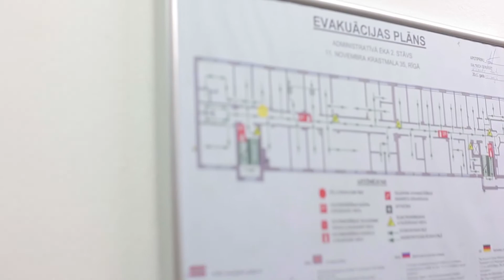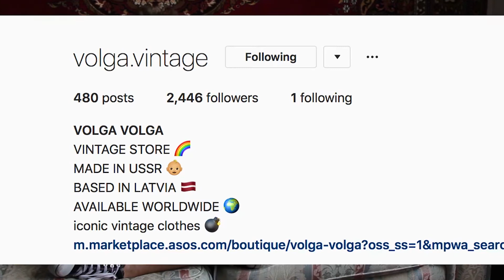BRND TV STYLE SERIES | EP 1 | RECREATING RUNWAY LOOKS IN A THRIFT SHOP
3 young girls from eastern Europe explore their styles by participating in challenges.